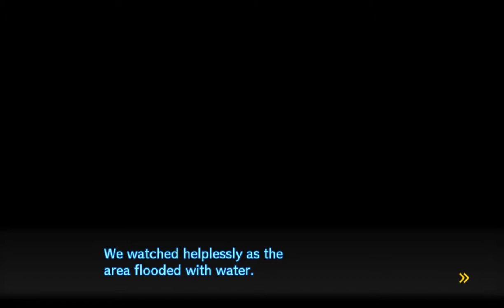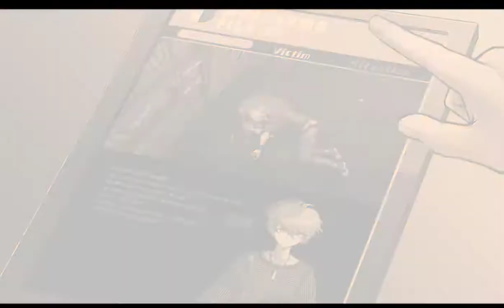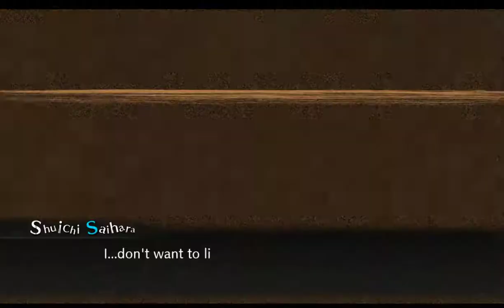Let's Play Danganronpa V3[Blind] Ch2 A Thin Divide between Heaven And Hell Part 3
The magic show of death.